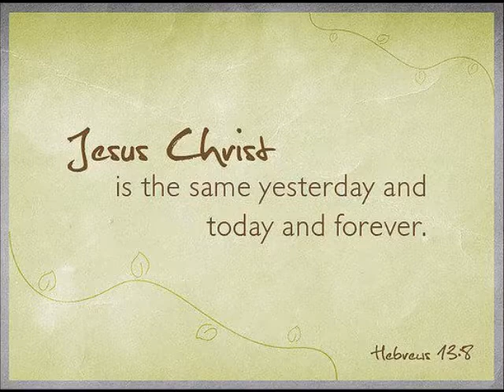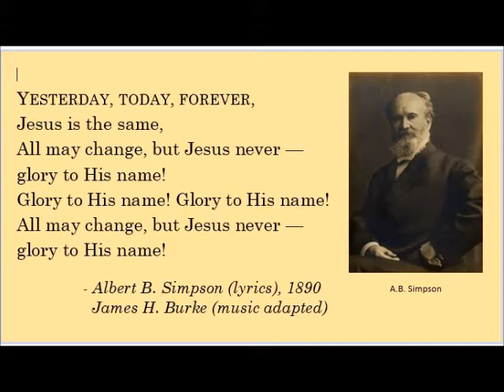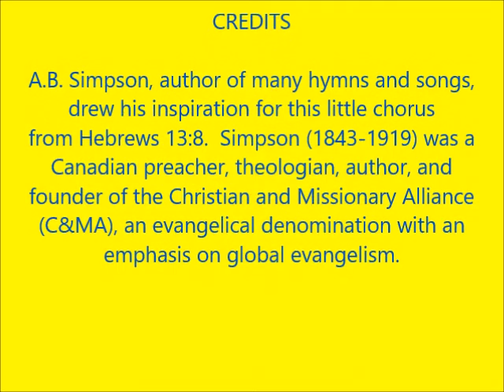YESTERDAY, TODAY, FOREVER: Salvation Army Choruses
This simple chorus comes directly from scripture - Hebrews 11:8 - and from the inspired pen of A.B. Simpson, founder of the Christian, Missionary and Alliance Church. It is one I remember from the early days at our corps in Indianapolis - a frequent and energized chorus emphasizing the eternal sameness of Christ.